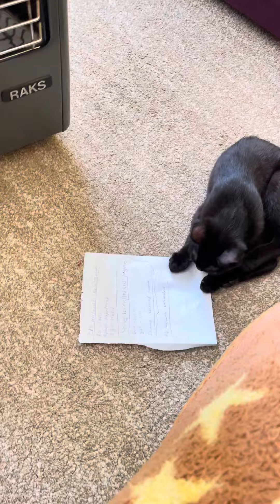люблю учиться#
Кот,который не любит учится.